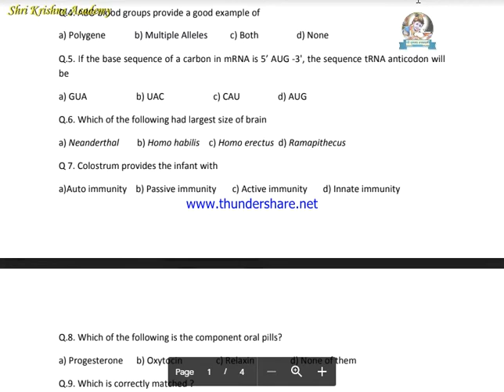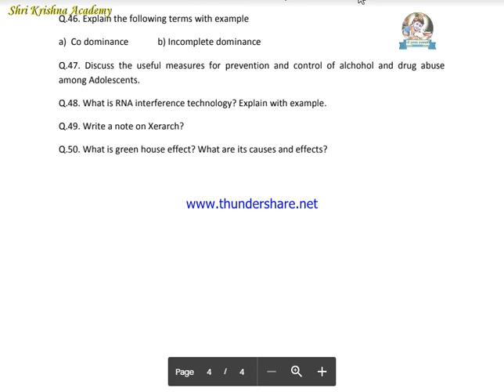SET 1 -12TH BIO MOST IMP [APRIL 2021] WITH SOLUTION